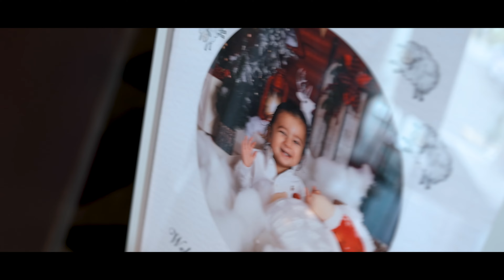Arik’s Second Birthday Bash ll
ARE YOU LOOKING FOR A PHOTOGRAPHER & VIDEOGRAPHER ON YOUR NEXT EVENT?

Don't leave it to the last minute Book your Photo + Cinema now !!!

Call us directly on 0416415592 for all appointments & Bookings!